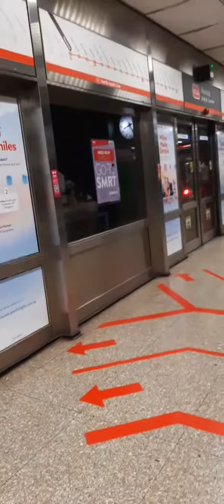hindi ko naabutan ung mrt ah iniwan tuloy ako hehehr wait sa susunod nlng gala hehe sg.